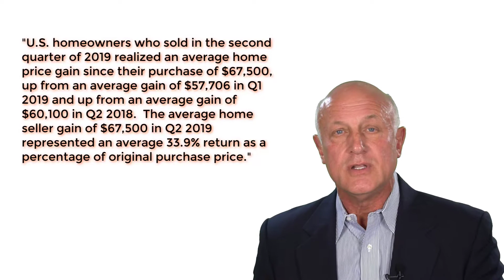3 Powerful Reason to Buy a Home Now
When we talk about home affordability, there are three criteria to consider.  And whether you are a first-time home buyer, or, looking to move up to the home of your dreams, those three criteria are currently positioned in your favor and NOW is a great time to purchase a home.

Bob Woolverton, MCNE, CREA
MCNE (Master Certified Negotiation Expert), and
CREA  (Certified Real Estate Analyst)

Pure Real Estate
600 108th Ave NE Suite 505

Clothing by: J. Hillburn Men's Clothier
Diane Loofburrow, Personal Stylist